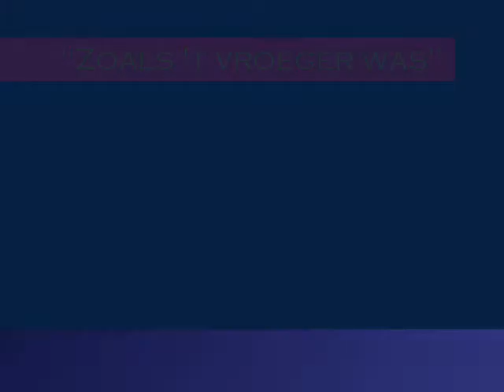Vroeger was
Nederlandstalig nummer.